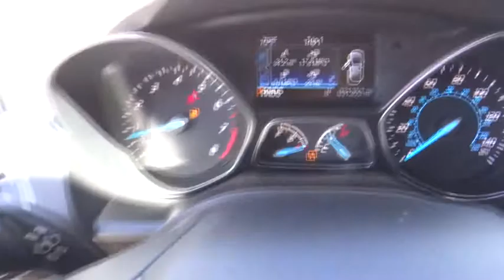2016 Ford Escape Riverside, Fontana, Redlands, Rancho Cucamonga, Palm Springs, CA 000P0233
Shadow Black Used 2016 Ford Escape available in Riverside, California at Fairview Ford. Servicing the Fontana, Redlands, Rancho Cucamonga, Palm Springs, CA area.

Fairview Ford
292 North G St

Magnetic 2016 Ford Escape Titanium 4WD 6-Speed Automatic EcoBoost 2.0L I4 GTDi DOHC Turbocharged VCT 4WD.FAIRVIEW FORD...WE'RE RIGHT OFF THE 215 FWY, WE'RE ALWAYS RIGHT ON THE PRICE !!! Recent Arrival! 21/28 City/Highway MPGAwards:* 2016 KBB.com Brand Image AwardsA BETTER FORD EXPERIENCE WAITS FOR YOU AT FAIRVIEW FORD !!!Reviews:* Turbocharged engines deliver strong performance and high fuel economy; many high-tech features; agile handling; high-quality cabin; comfortable seating. Source: Edmunds